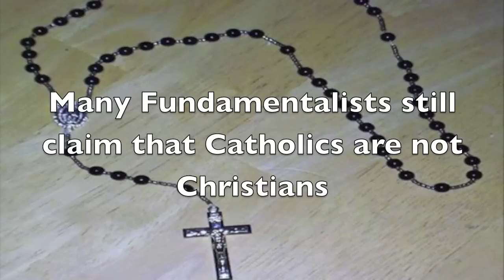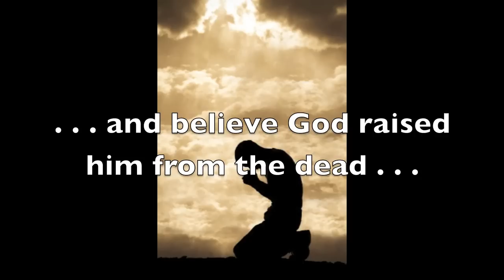If Catholics Are Not Christians . . .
This is a video reaching out to my evangelical fundamentalist brothers and sisters who have doubts that Catholics are part of the body of Christ. This video is for you, my brothers and sisters in Christ. I hope this video will plant a seed for you to open us up to embrace as brothers and sisters in the faith.

I ask all who are watching to help mirror and/or spread this video around youtube and the internet. Share it on twitter, Facebook, or whatever and get this to people. :)

God Bless! :)

Note: A re-upload due to a typo.